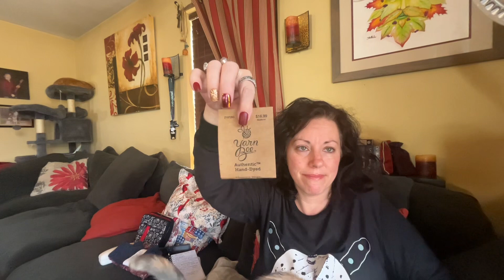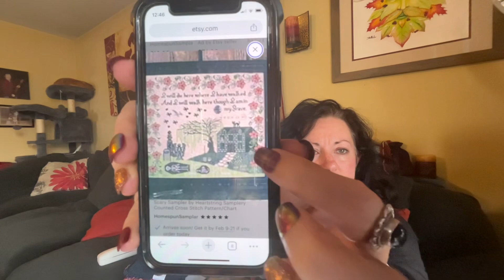Midweek Check In - Stitchy Chat plus 2 Finishes!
Just a quick check in.

Shoutout for inspiring me 😊 @Lochknits

Need to send some snail mail?
Brandy  Campbell
3010 NBU
Prague, OK 74864